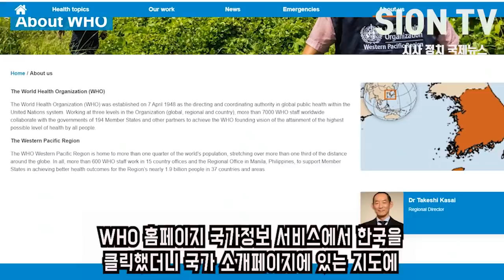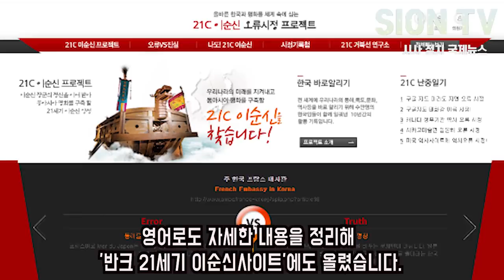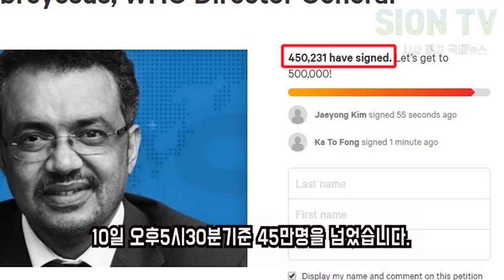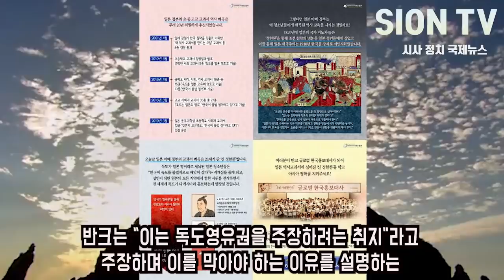국제기구와 짬짜미한 일본 한국발 사진한장에 초토화/뛰는놈 위에 나는 한국있다/아직 한국도 한국을 모르네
*연합뉴스와의 제휴컨텐츠로 기사의 부분 및 전체 인용 사전승인으로 제작된 영상입니다.